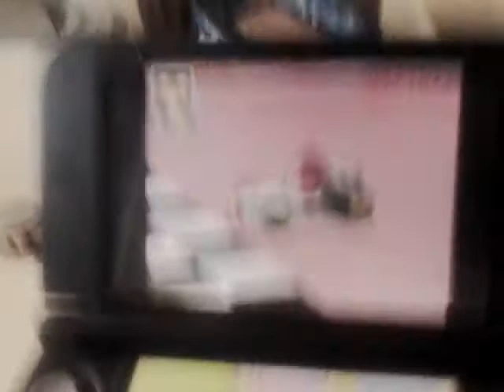Mario kart ds ngc baby park new world record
Mario
B dasher
Ngc baby park
Standard wheels